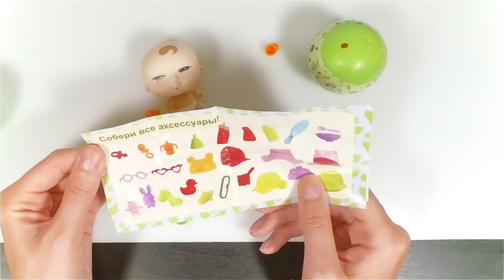Игровой набор "Крошки-горошки" - распаковка игрушки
Распаковываем игрушку "Крошки горошки", собираем коллекцию из аксессуаров. Игрушка для детей разного возраста.